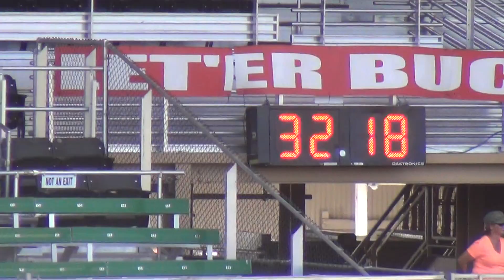Major & Violet Pendleton Barrel Race July 4th 2013